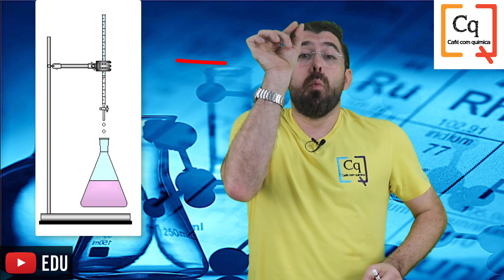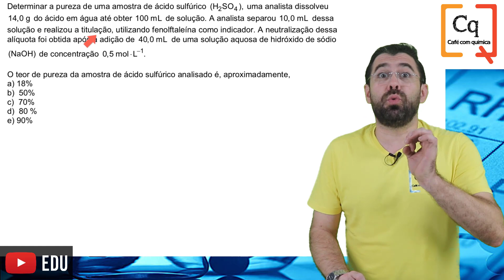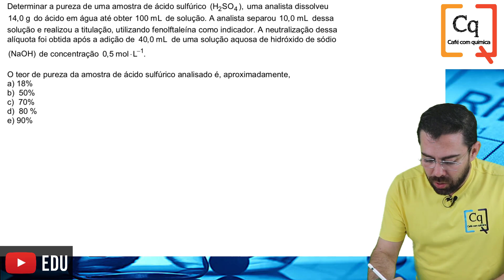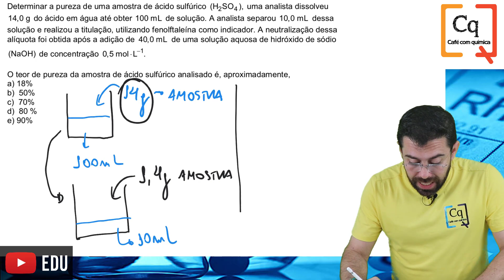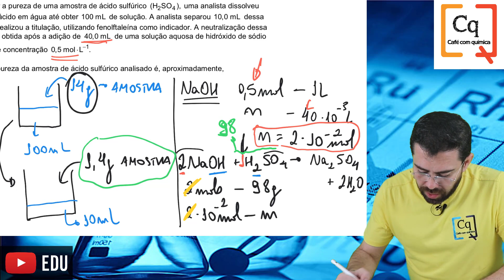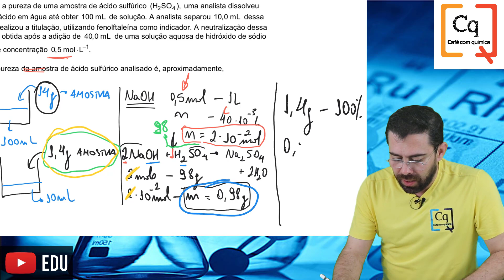REVISÃO QUÍMICA ENEM | TITULAÇÃO | VÍDEO 29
A  titulação (ou titulometria) é um método de análise quantitativa que determina a concentração de uma solução. Dosar uma solução é determinar a sua quantidade por intermédio de outra solução de concentração conhecida.

QUESTÃO:

Determinar a pureza de uma amostra de ácido sulfúrico   uma analista dissolveu   do ácido em água até obter   de solução. A analista separou   dessa solução e realizou a titulação, utilizando fenolftaleína como indicador. A neutralização dessa alíquota foi obtida após a adição de   de uma solução aquosa de hidróxido de sódio   de concentração

O teor de pureza da amostra de ácido sulfúrico analisado é, aproximadamente,
a) 18%
b)  50%
c)  70%
d)  80 %
e) 90%

Cafe com quimica - Michel Arthaud